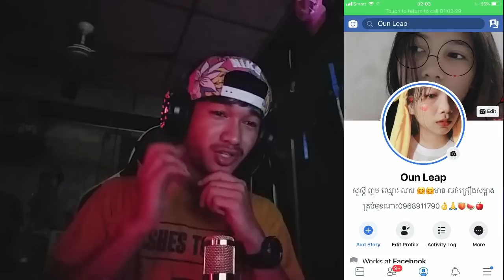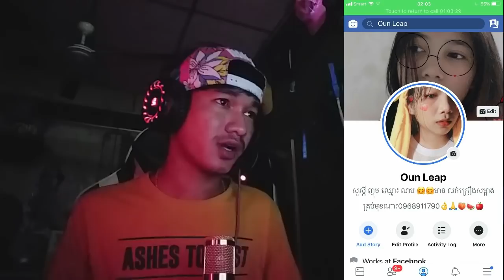❤️REACTING to❤️ Gabbie Elle "Happy Place" OFFICIAL LYRICS VIDEO❤️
facebook  Oun Leap

 ខ្ញុំគ្រាន់តែធ្វើវាជាការកំសាន្តអារម្មណ៍ទេសូមកុំប្រកាន់ខ្ញុំអោយសោះ។បើសិនជាមានកន្លែងខុសឆ្គង/  I just do it for entertainment, do not blame me if there's a wrong place